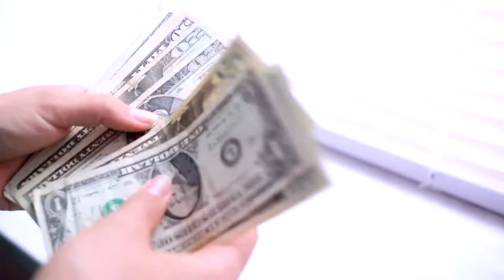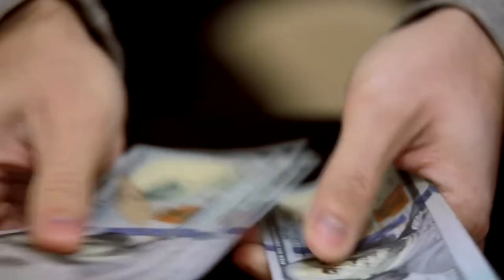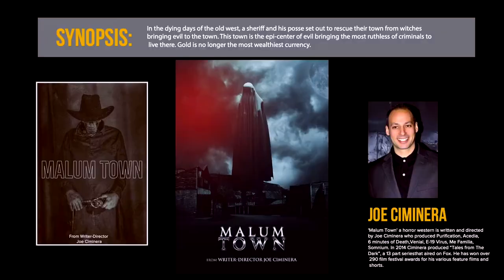Funded and Filmed Video Course $199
Learn tips and techniques from amateur turned professional filmmakers. In this seminar, we discuss

Developing a story
Raising money for your film
Scriptwriting
Scriptwriting software
Acting
Directing actors
Choosing a camera
Dynamic range
Blocking and composition
Camera motion with a dolly and jib
Audio and microphones
Soft and hard lighting
3 point lighting

In this recipe chef Joe makes a quick and simple stuffed eggplant recipe

Roku Channel:
Taste This TV